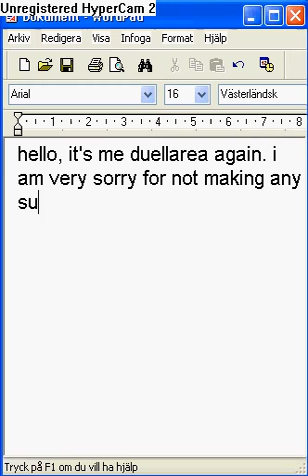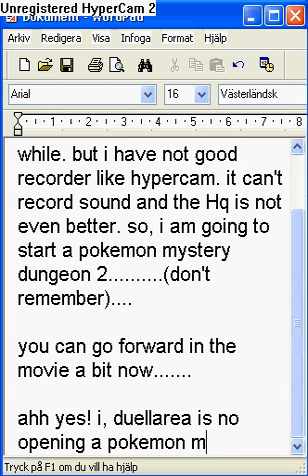pokemon mystery dungeon SOS message and exchanger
okey, the video did not get any good.

well well, here is the thing. you send in mail to me when you have to get rescued. when i have rescue you i'll send you a OK mail from the youtube mails. you will be rescued and skipping loosing your stuff. my service under a mission can take up to 20 minutes and if not. i rank all your videos free. and subscribe and all that stuff. if i don't have the dungeon (wich is a minimum of 0.0.0.1) i can't help you. i don't want any kind of reward. i just want anything to do cause i am borred all of the time.
you can also rescue other that have being sending comments with full of codes. so you can also win some rank. i don't care of rank. but maybe you do.
but i hope my service will go a long way for ya!